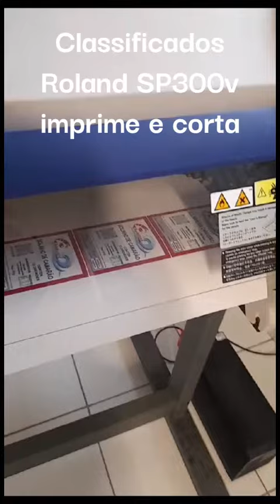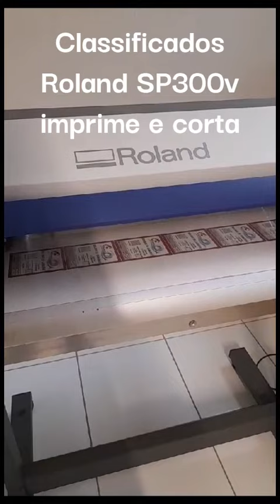Classificados - Roland SP300V - Imprime e corta - Curitiba-PR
Impressora de 0,70cm, que utiliza cabeça Epson dx4, ótimo estado. Corte Conjugado.